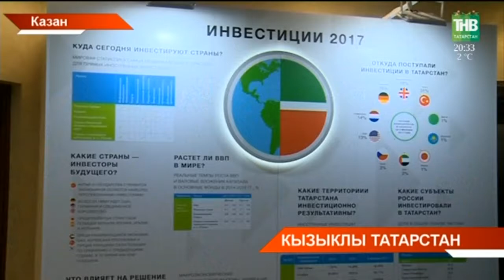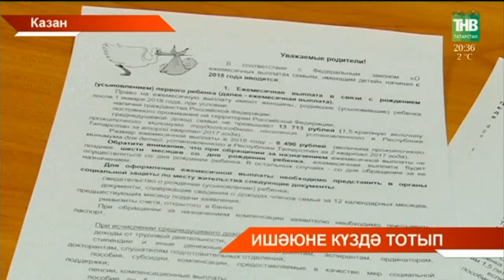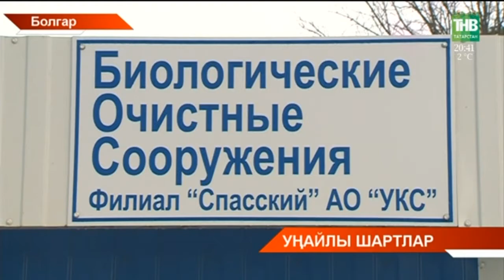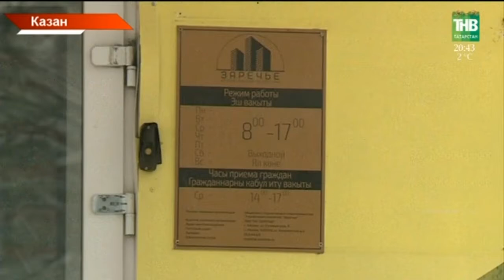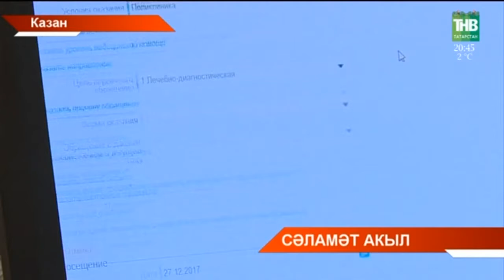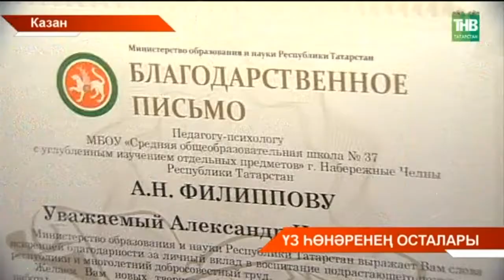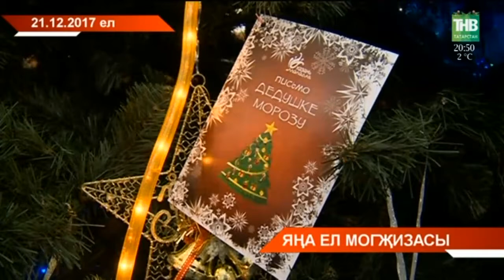Татарстан хәбәрләре 27/12/17 ТНВ